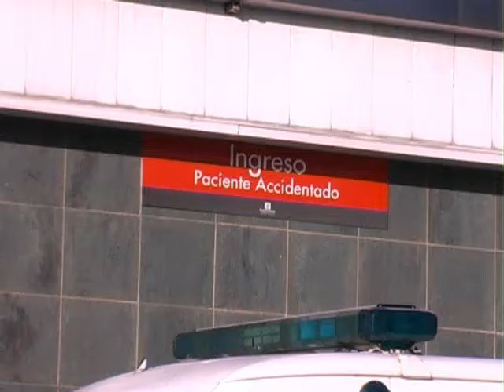Ola de accidentes de tránsito